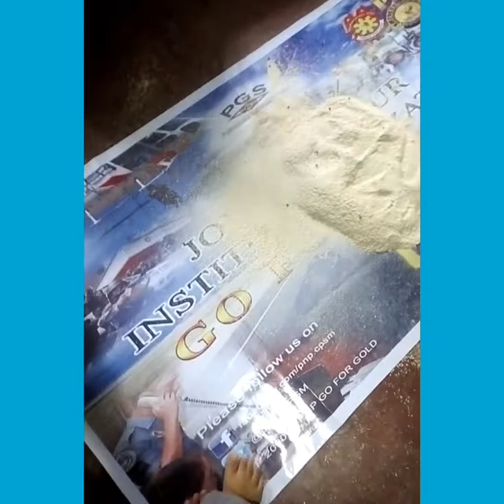Effortless Winnowing Corn Using Native Winnowing Basket In The Philippines #2023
Winnowing corn from manual  corn grinder @agribusfarmph8
This video will show you how to effortlessly winnow corn using a traditional native winnowing basket in the Philippines. Viewers will learn how to use the basket to separate the chaff from the grain and see the process in action. Plus, they'll get to see the traditional method in action and the steps needed to complete the task. Get ready to be impressed with this simple and effective winnowing technique!